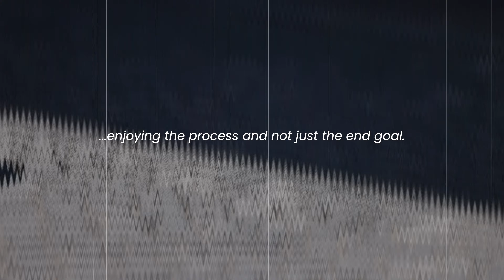France Dedicated ltd. Summer Cycling Jersey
Looking for a stylish, comfortable and affordable summer cycling jersey? Look no further than the France Dedicated Limited Edition Summer Cycling Jersey! This top-quality jersey is perfect for summer cycling, and is made from breathable fabric that will keep you cool and comfortable on even the hottest days. Plus, it comes in a range of sizes to fit men and women of all shapes and sizes.  All of our cycling collection is made by the best in the cycling world Assos of Switzerland.

Approved cycling website has a 3% cash back bonus currently and shipping worldwide.

FEATURES of Approved Ltd. cycling jerseys:
- Summer cycling jersey is made by ASSOS of Switzerland.

- The RS Cycling Jersey is a technical jersey that combines miniCheck Tex with a Stabilizer insert to anchor the pockets. The blend resists odor while promoting breathability and cooling airflow.

- It offers UPF 25, 30, and 50+ for the front, back, and sleeves respectively. This makes it perfect for training or racing in hot weather conditions without sacrificing any of your performance benefits.

- The RS Cycling Jersey is designed for the modern, high-performance cyclist. With bonded seams and clean finish indicative of engineering expertise and meticulous design, this jersey is ready to take on any ride.

- The RS Cycling Jersey has triple pockets. Raw-cut sleeves eliminate transitional ridges on the sleeves for a truly lie-flat fit while eliminating restrictive taping.

Get yourself the best cycling gear today and be one of the first to enjoy the benefits once Approved 2.0 website launches!

Timecodes
0:00 - Intro
0:07 - FRANCE ~ la vie est un voyage ~
0:57 - Unisex summer cycling jersey